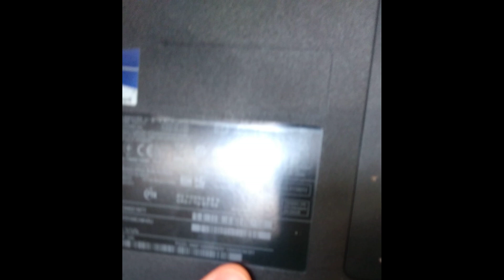HP 250 G2 Laptop: Changing or upgrading hard disk (Model F0Y94EA#ABU)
How to change or upgrade the hard disk to an SSD in a HP 250 G2 Laptop / F0Y94EA#ABU laptop.

Shows you how to unscrew all the case screws, unplug the keyboard, power button and touchpad ribbon cables, unclip the palm rest and keyboard. Then remove the hard disk, replace it and re-assemble the laptop.

This also shows you the steps which would get you as far as getting to the USB ports on the right of the machine, the wifi card, RAM, SD card daughter board, screws holding the screen hinge, fly lead to the DVD drive and cooling fan.